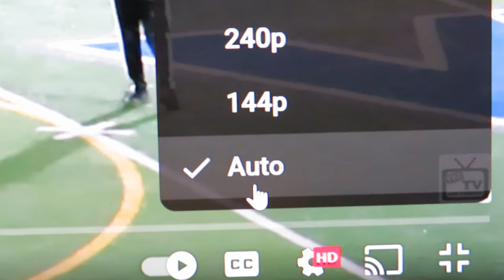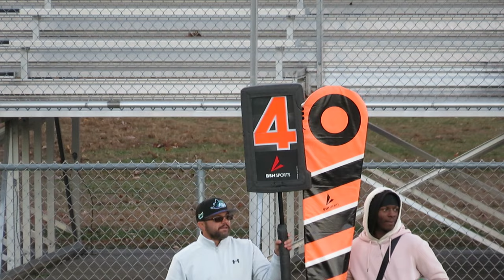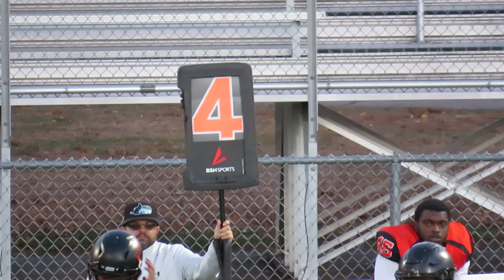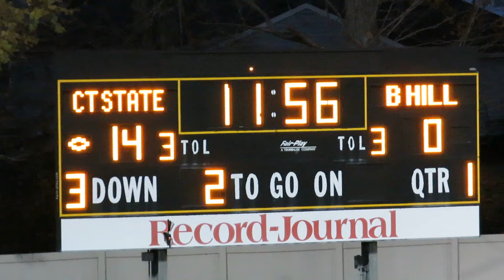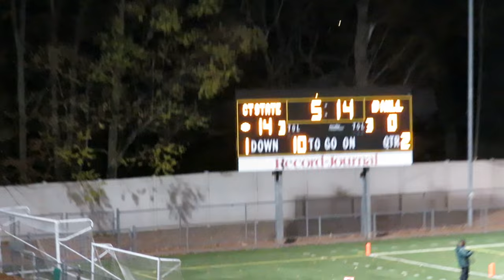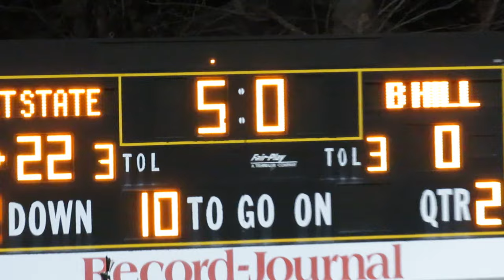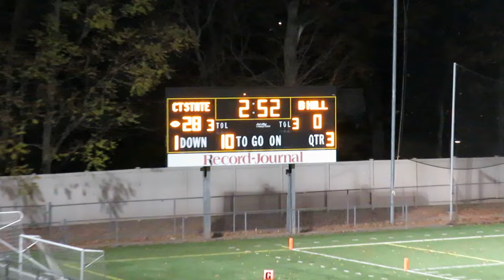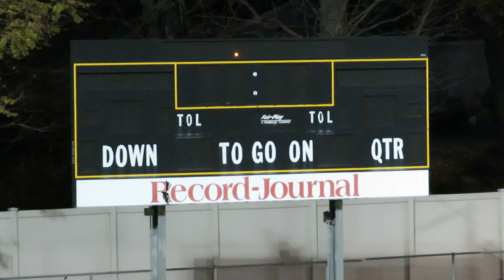Beacon Hill Cardinals vs Connecticut State JUCO Wildcats - College Football Game - November 09, 2024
Beacon Hill Cardinals  (Richmond, Virginia)  vs  Connecticut State Junior College Wildcats
College Football Game
Falcon Field
Meriden, Connecticut